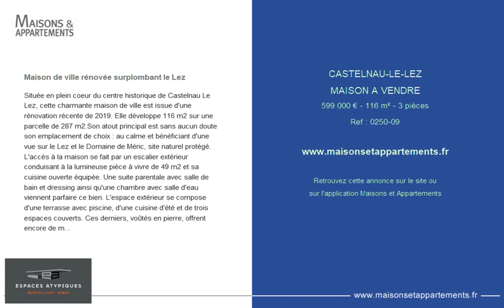CASTELNAU-LE-LEZ - MAISON A VENDRE - 599 000 € - 116 m² - 3 pièces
Référence : 0250-09

Maison de ville rénovée surplombant le Lez
Située en plein coeur du centre historique de Castelnau Le Lez, cette charmante maison de ville est issue d'une rénovation récente de 2019. Elle développe 116 m2 sur une parcelle de 287 m2.Son atout principal est sans aucun doute son emplacement de choix : au calme et bénéficiant d'une vue sur le Lez et le Domaine de Méric, site naturel protégé. L'accès à la maison se fait par un escalier extérieur conduisant à la lumineuse pièce à vivre de 49 m2 et sa cuisine ouverte équipée. Une suite parentale avec salle de bain et dressing ainsi qu'une chambre avec salle d'eau viennent parfaire ce bien. L'espace extérieur se compose d'une terrasse avec piscine, d'une cuisine d'été et de trois espaces couverts. Ces derniers, voûtés en pierre, offrent encore de multiples possibilités d'aménagement (atelier, cave à vin, chambres supplémentaires...).Un garage de 30 m2 avec sa mezzanine de 20 m2 pouvant servir de stockage complète ce bien.L'emplacement privilégié, la rénovation de qualité ainsi que les multiples possibilités d'aménagement en font un bien coup de coeur.